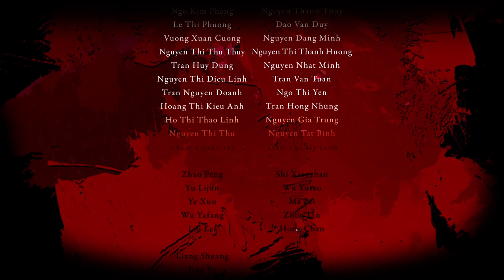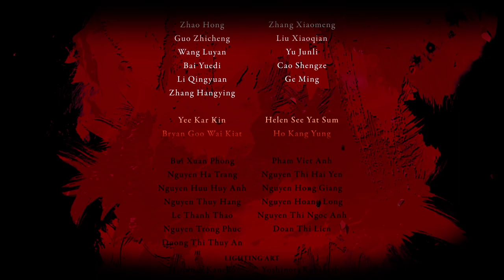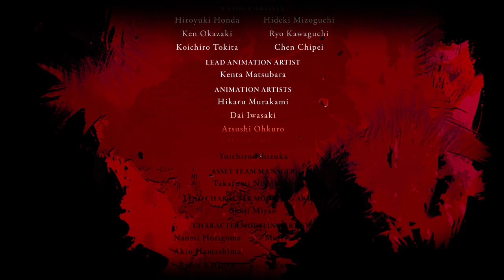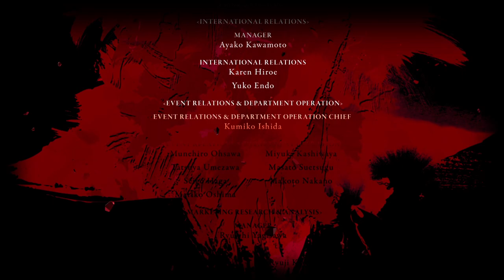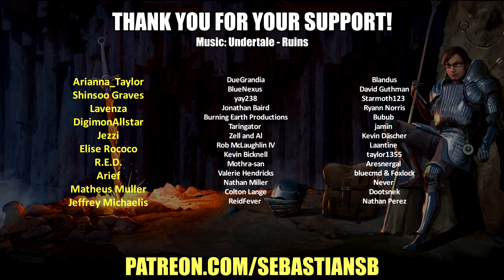Let's Play Stranger of Paradise: Final Fantasy Origin Co-op Part 13 FINALE - Darkness Manifest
Buy Stranger of Paradise: Final Fantasy Origin on Epic Games Store

Game Description:

In this hard-core action RPG, Jack must hazard numerous challenges to bring the light of the crystals back to Cornelia, a kingdom conquered by darkness.

With the memory of their struggle buried deep in their hearts...

Fight your way through fierce battles with a variety of means to defeat your enemies. With multiple difficulty options and a wide selection of jobs and weapons available to customize your party, you can choose exactly how you want to play.

Will restoring the crystals' light usher in peace or a new form of darkness? ...Or perhaps something else entirely?